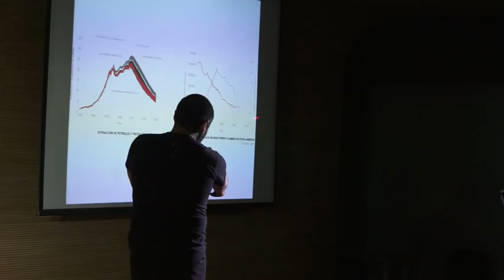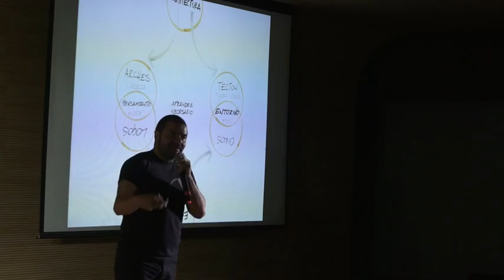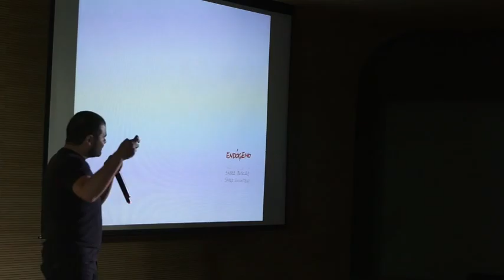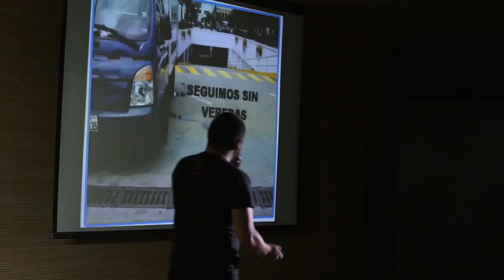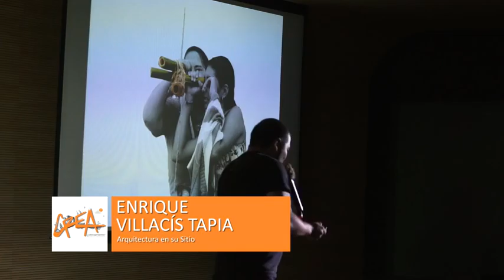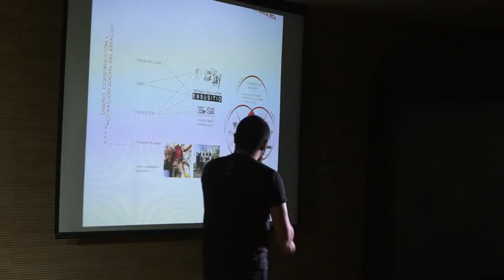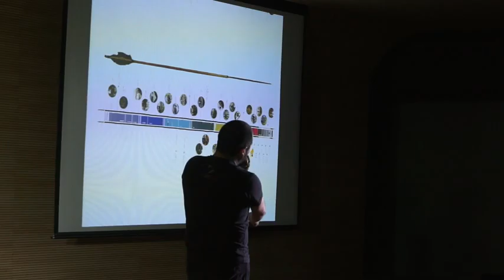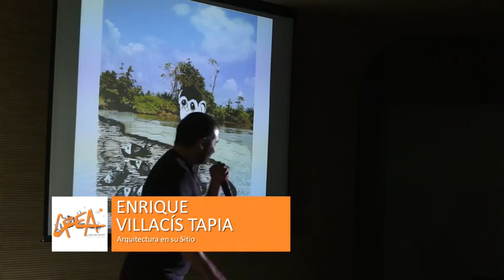CREA 7 - Panel 2 (parte 2) Arquitectura en su sitio - kik Villacís [.Ec]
Disertantes:
- Arquitectura en su sitio [.Ec]
- Mesa redonda

¿QUÉ ES EL CREA?
El CREA – Congreso Rosarino Estudiantes de Arquitectura, es nuestro laboratorio, es el espacio donde reformulamos nuestro quehacer disciplinario, averiguamos lo que no sabemos, preguntamos y enriquecemos nuestro conocimiento.

LAS TEMÁTICAS ABORDADAS FUERON:
1er C.R.E.A. “Arquitectura y espacio público desde la vuelta de la democracia hacia el bicentenario
2do C.R.E.A. “Los paradigmas de la arquitectura en el SXXI
3do C.R.E.A. “¿Y por casa cómo andamos?; aportes y debates sobre el rol del arquitecto en la vivienda contemporánea
4to C.R.E.A. “Volver al futuro; visiones y propuestas de la arquitectura para mejorar el mundo
5to C.R.E.A. “¿Ya nos hicimos esa pregunta? La experimentación material y proyectual en la búsqueda de nuevas arquitecturas
6to C.R.E.A. “¡Que bonita vecindad!” Protagonistas y transformadores de la ciudad
7mo C.R.E.A. “¿y ahora qué hacemos? Críticas y aportes a la [de] formación de arquitectos

¿QUIENES DISERTARON?
Miguel Angel Roca (Córdoba) | Pancho Liernur (Bs. As.)

¿PORQUE LO HACEMOS?
 Aquellos que formamos parte de AREA- Agrupación Reformista Estudiantes de Arquitectura- intentamos, desde nuestro pequeño espacio y casi codeándonos entre nosotros, mantener permanentemente una actitud de nuevas búsquedas y revisiones críticas, que surgen de la responsabilidad que asumimos como parte esencial de la Universidad Pública.
 Hoy, afrontamos nuevamente el desafío de organizar este enriquecedor proyecto, sencilla y básicamente, porque tenemos ganas. Ganas de buscar las otras miradas, de alentar el diálogo entre impares, de abrir los oídos a las palabras ajenas y desconocidas, de difundir aquello que alimenta nuestro intelecto, de promover la inquietud y de apreciar la locura de los cuerdos.
 Tenemos una única certeza: nuestras verdades no nos alcanzan. Y es pos este que no pretendemos indicar un camino, sólo intentamos ensancharlo, extender el horizonte; porque creemos que a los lados aún queda mucho por descubrir. Estamos convencidos de que existen tantos caminos como deseos hayan de transitarlos.